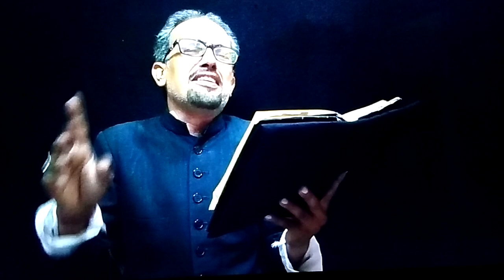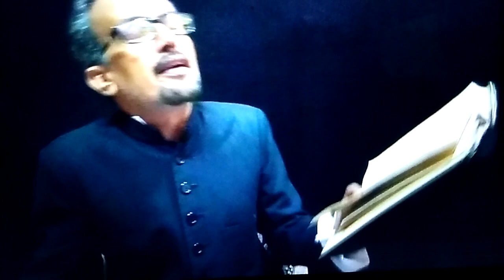Marsiya baraye isaale sawaab recited by Parvez Shikoh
Daure ki Majlis Aahaata Mirza Ali Khan, Lucknow